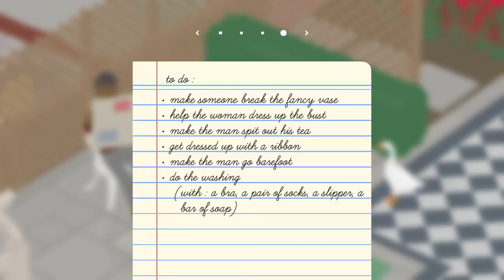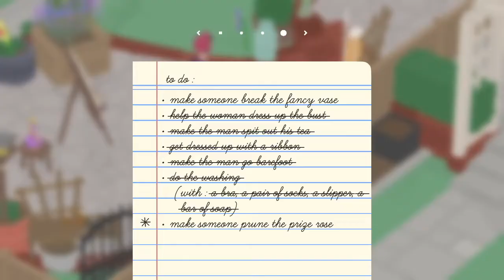Untitled Goose Game: Part 3 Nintendo Switch 100% Walkthrough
0:28 make the man spit out his tea
3:21 get dressed up with a ribbon
4:50 make the man go barefoot
6:12 help the woman dress up the bust
9:14 make someone prune the prize rose
10:56 make someone break the fancy vase
do the washing (0:50 a bra, 1:08 & 2:25 a pair of socks, 5:00 a slipper, 2:55 a bar of soap)